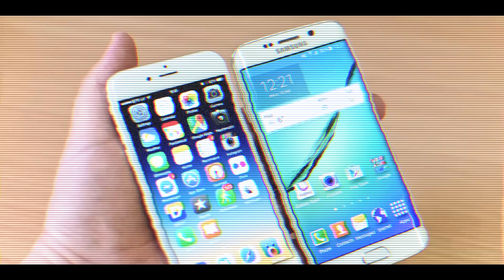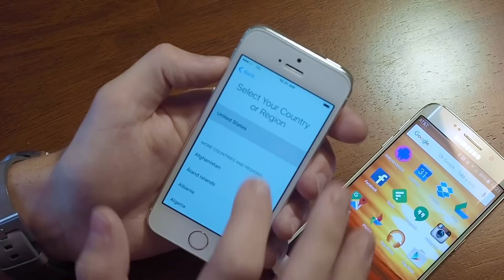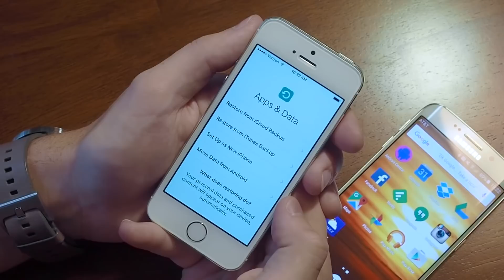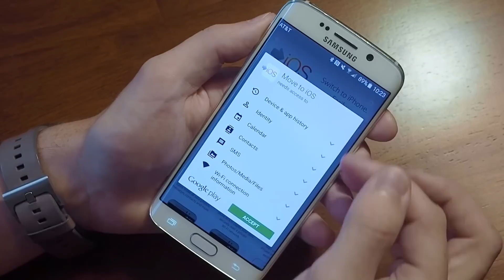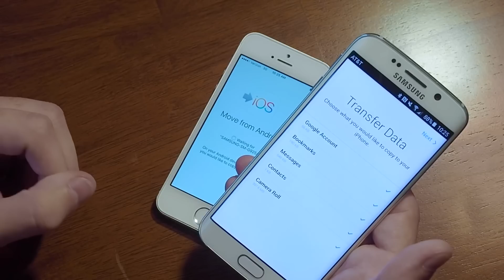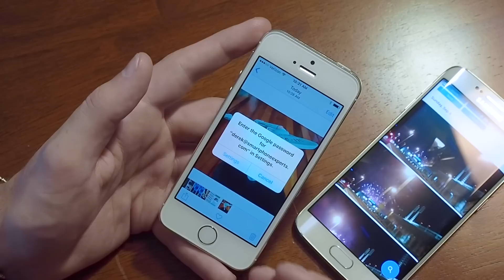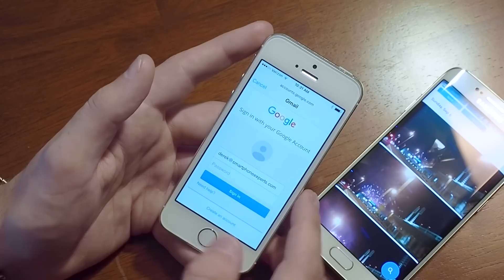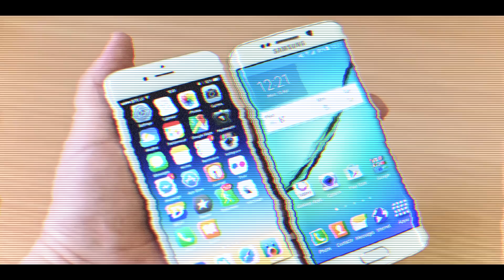TRANSF DONNÉES ANDROID À IPHONE 2016 ⚠️ATTENTION NOUVELLE VIDÉO PLUS COMPLÈTE ⚠️Lien en Description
⚠️  NOUVELLE VIDÉO MISE À JOUR, PLUS COMPLÈTE

Dans cette vidéo nous allons voir avec l'application "Move to iOS" comment transférer ses contacts, adresse mail, photos, calendrier et bien d'autres, quand on change de téléphone et qu'on passe d'un Androïd à un iPhone.

Pour ceux qui ont déjà configurer leur téléphone et qui ne sont pas passer par l'étape de transfert comme JE L'AI DIT DANS LA VIDEO !!!
 il vous faudra Réinitialiser votre iPhone et le refaire. Pour cela je vous invite à regarder cette page :
- Comment effacer les données de votre iPhone, iPad ou iPod touch
- Transfert manuel de contenu (Musique et autre...) entre un appareil Android et un appareil iOS